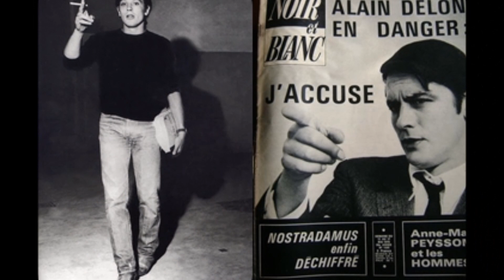ALAIN DELON "J'ACCUSE" (PAR GOURMANDISE - CHARLES AZNAVOUR)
Je t'aime aussi par gourmandise
Toi, mon joli péché mignon
Tu as le goût des friandises
Que je volais, petit garçon
Tendre objet de ma convoitise
Tu es comme un fruit défendu
Et je cueille par gourmandise
Mille baisers sur ton corps nu
Et je te dévore des yeux
Quelque parole que tu dises
Coule comme un vin merveilleux
Que je déguste et qui me grise
Et me trouble d'âme et de corps
Et je te prends par gourmandise
Et puis j'en redemande encore
Tu es mon restaurant chinois
Tu es mon canard aux cerises
Mon petit pain au chocolat
Par toi, mon appétit s'aiguise
Je te dérobe et te savoure
Viens contre moi que je te dise
Mon amour
ENGLISH
I love you too out of greed
You, my pretty cute sin
You taste like sweets
That I was flying, little boy
Tender object of my lust
You are like forbidden fruit
And I pick for greed
A thousand kisses on your naked body
And I devour you with my eyes
Whatever word you say
Flows like a wonderful wine
That I taste and that intoxicates me
And troubles me in soul and body
And I take you out of greed
And then I ask for more
you are my chinese restaurant
You are my cherry duck
My Chocolate Bread
By you, my appetite is whetted
I steal you and savor you
Come against me let me tell you
My love